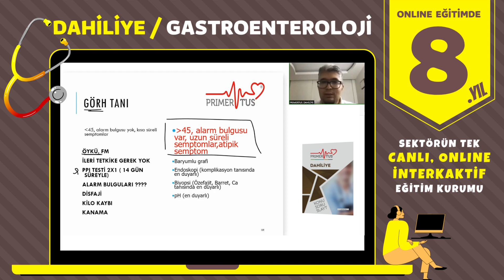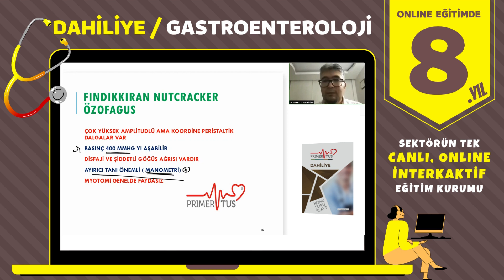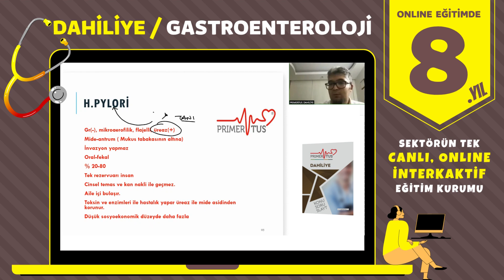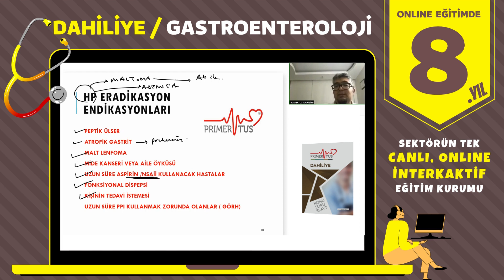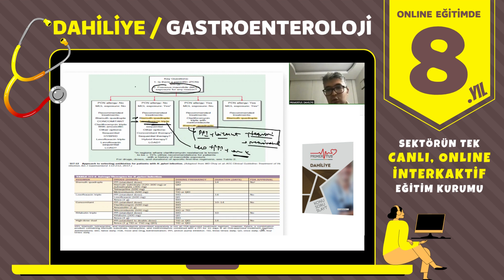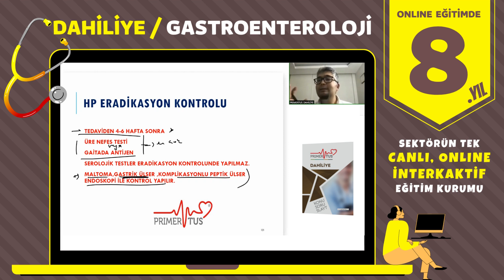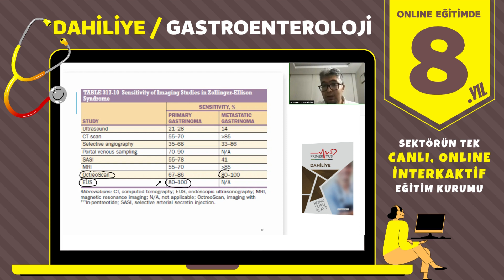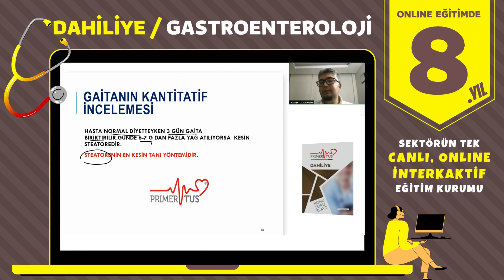PRIMERTUS - DAHİLİYE / GASTROENTEROLOJİ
2015'DEN BUGÜNE 'KAZANDIRMAK İÇİN SEBEBİMİZ ÇOK'

2023- 1. TUS ERKEN KAYIT DÖNEMİ 2022 EYLÜL TUS DERSLER İLE HEMEN ÇALIŞMAYA BAŞLAYIN.

‘KAZANDIRMAK İÇİN SEBEBİMİZ ÇOK’